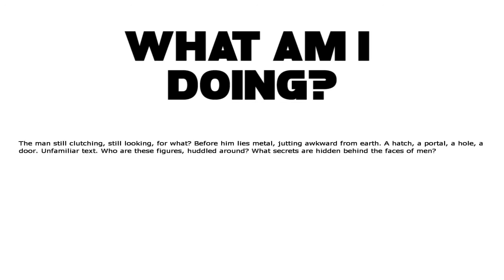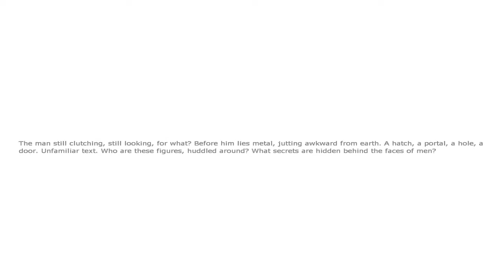Penumbra Overture Ep.2 "Scary Game Doggie Wanted Blood!"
In this episode of Penumbra Overture Oreo journeys through a scary game and falls for a bunch of jump scares!